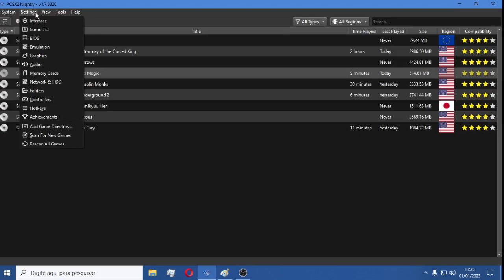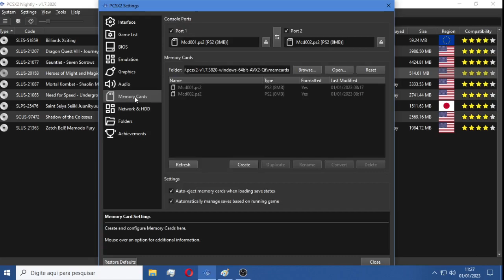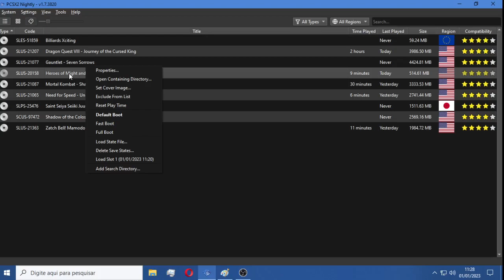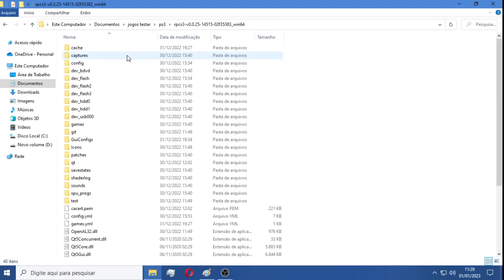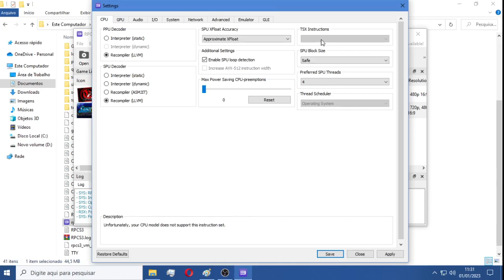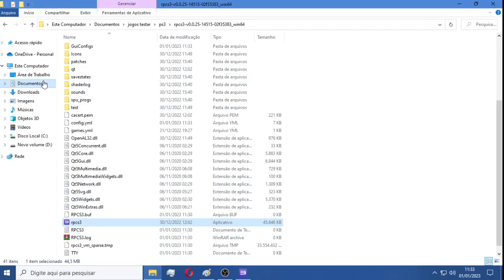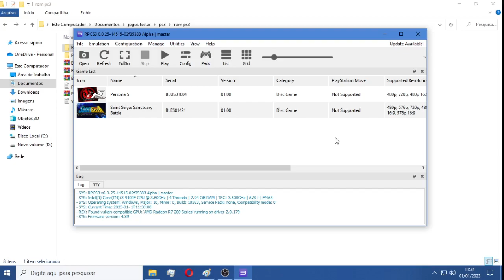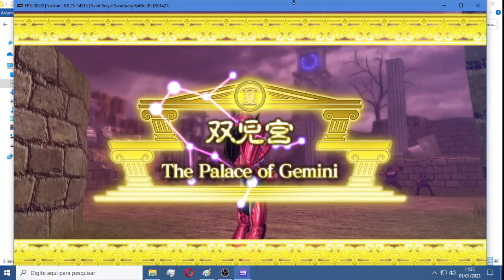Config emu ps2 e ps3 backup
*Me leia: essa config do video é mais para eu me lembrar caso precise no futuro o intuito não é ajudar voces a configurar o emulador, voces podem tentar usar, mas é melhor pesquisar primeiro e ver tbm qual o processador e placa de video que voces possuem.
*O som melhorou quando parei de gravar no cdz do ps3